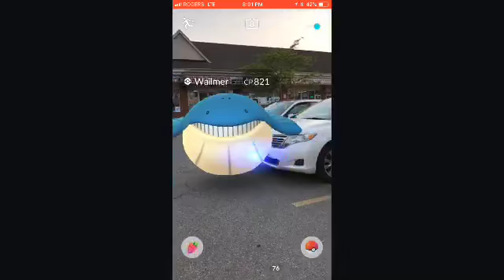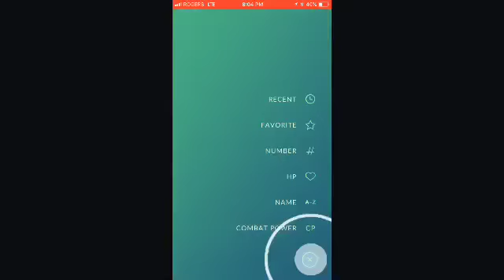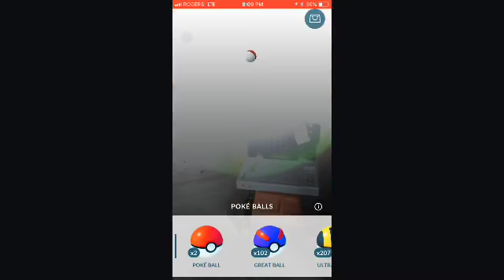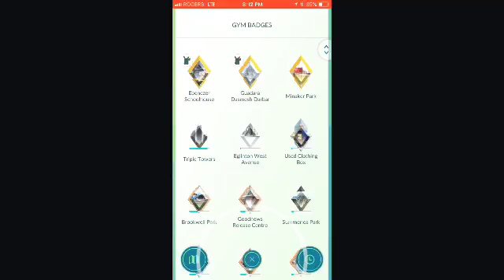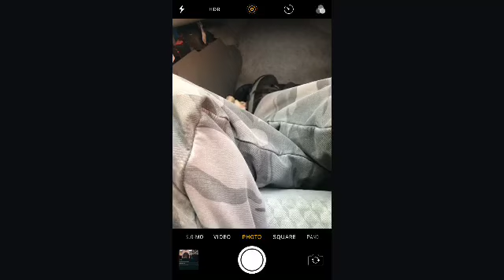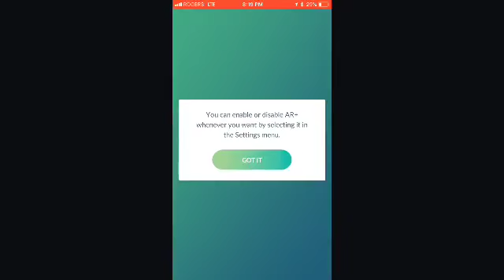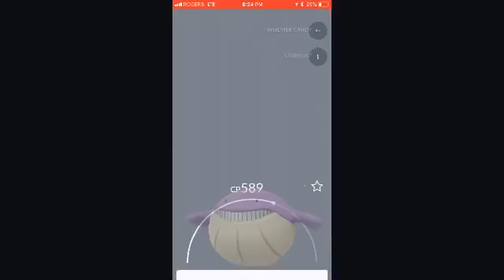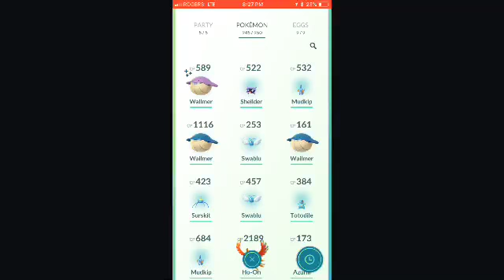Gurratan Singh Headquarters Creating NDP Pokestop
We are going to explore the city and suburbs of a Toronto and look for places that are prime submissions! Let me know if you have any suggestions in the GTA arrea! Also help start our photodex AR+ 💕 challenge Share YOUR PHOTOS with the oddishcup and help build out photodex!